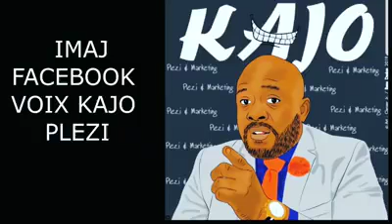Moun ki manje 1.50$ us Pèp sa kap travay San pran souf nan peyi etranje yo Bondye wè nou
Video from New Jersey